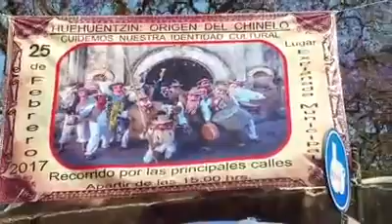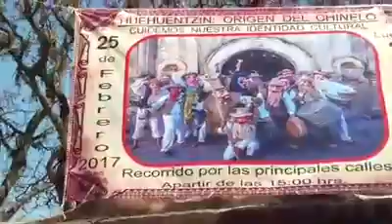CARNAVAL TLAYACAPAN CON BANDA BRIGIDO SANTA MARIA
CARNAVAL EN PUEBLO MÁGICO DE MORELOS